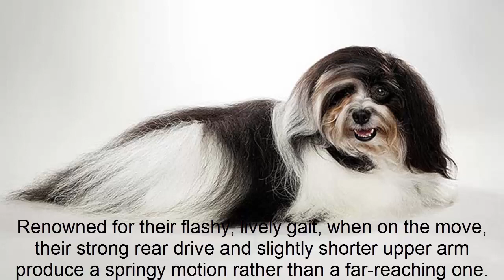The Havanese can be very reliable watchdogs.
description:
Already formally recognized by the Kennel Club and the American Kennel Club, Havanese dogs belong to a breed that makes for excellent companion dogs. The Havanese, in case you didn't know, is the national dog of Cuba. A Havanese dog is very smart, eager to please its owner, and is naturally affectionate. It's also great company for kids, unlike other small dog breeds that tend to snap at little children. You should also know that the Havanese can be very reliable watchdogs.

There are some health issues with this breed you should be informed about. You need to know about these problems if you're seriously thinking of adding this small dog to your family.